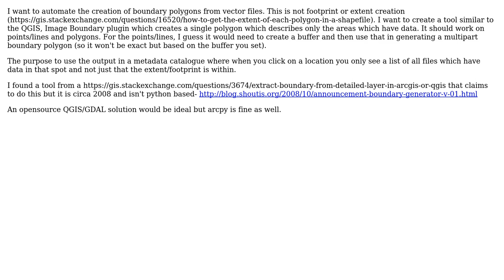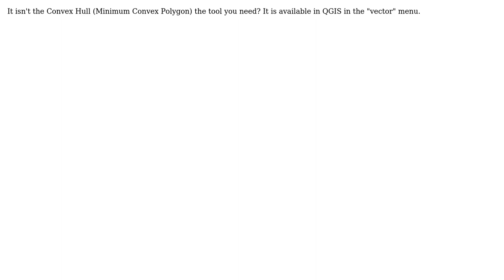GIS: Vector boundary generation -similar to Image Boundary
With thanks & praise to God, and with thanks to the many people who have made this project possible! | Content (except music & images) licensed under CC BY-SA | Music | Images & others | With thanks to user Giovanni Manghi user GeorgeC and the Stack Exchange Network Trademarks are property of their respective owners. You are responsible for your own actions.